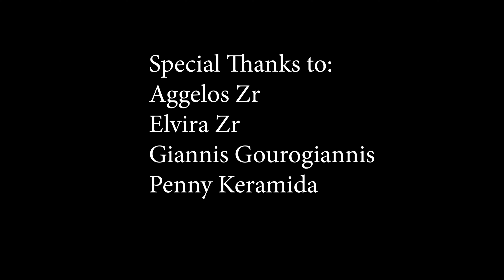Don't Leave Us